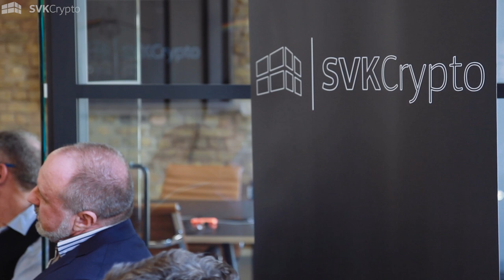How We See The Market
In the month of February, we held a small community meet-up in our London office. The mission of this meet-up was to share 'How we see the market' and run through any questions our community had.

Shane Kehoe, Co-Founder of SVK Crypto led the open discussion, presenting SVK Crypto's views and future outlook for the Blockchain space.